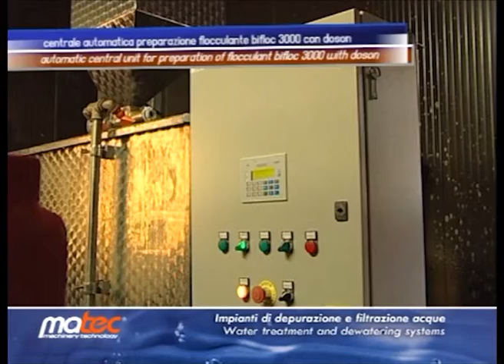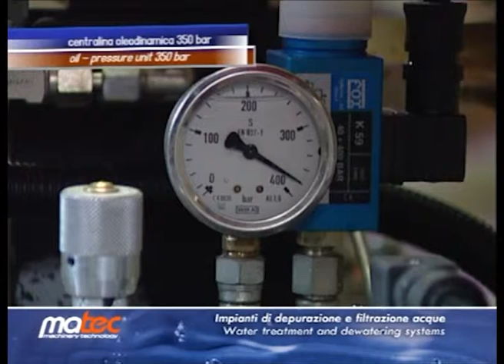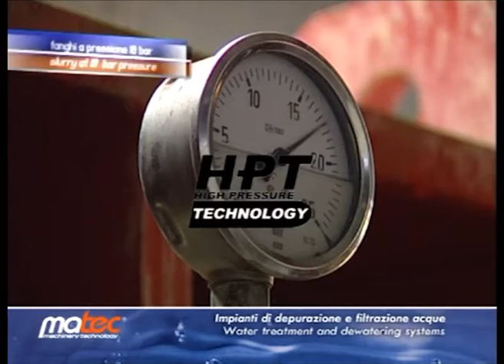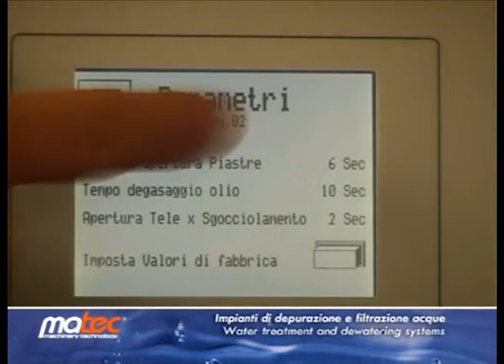FRA - Water treatment and dewatering systems